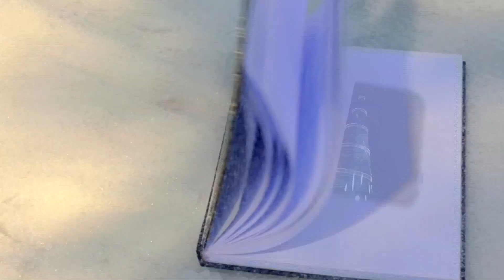Feria de Chapultepec ADIOSALAFERIA Adios a La Feria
Este es mi adios a la feria de chapultepec que dentro de muy poquito solo quedaran los recuerdos de ella, estos son 5 de los varios comerciales que filme en ella, espero disfruten el recuedo y el ultimo adios a ella.